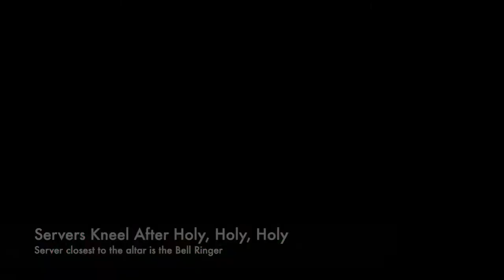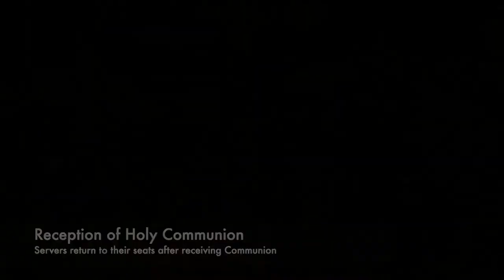Altar Server Training Video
St. Raphael Parish, Naperville, IL